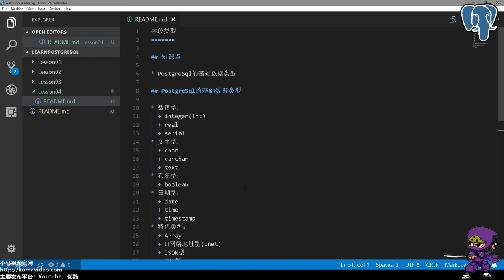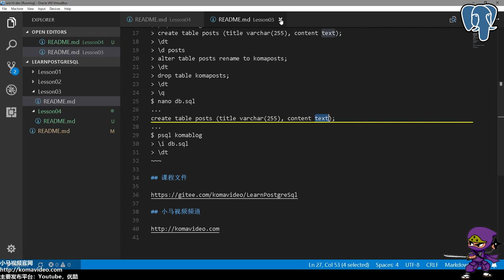04★PostgreSQL入门★字段类型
04★PostgreSQL入门★字段类型